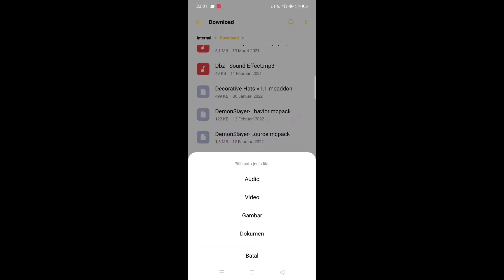Addon Terkeren|Demon Slayer S2 Full lengkap skill|V.1.18+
Peralatan ngeyoutube
Ngedit=

00:00 - intro
00:16 - pembukaan
01:02 - cara mengaktifkan addon
02:07 - rewiw+penjelasan addon
11:17 - cara download+pasang addon
13:49 - penutupan

                            Download
Ini link download addon namanya
Addon Demon Slayer S2

          Link download addon Random
Behavior